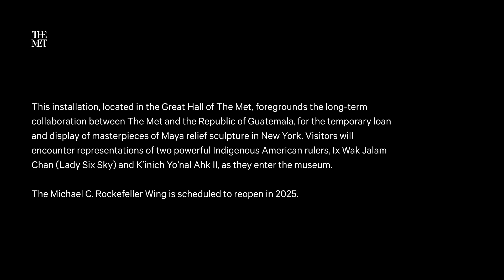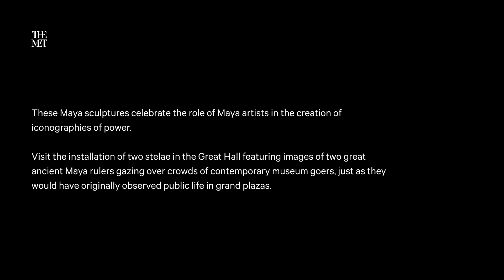Set in Stone: Maya Rulers in the Great Hall | Installation Time-Lapse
Watch a time-lapse of the multiday installation of two Maya stelae. This installation, located in the Great Hall of The Met, foregrounds the long-term collaboration between The Met and the Republic of Guatemala, for the temporary loan and display of masterpieces of Maya relief sculpture in New York. Visitors will encounter representations of two powerful Indigenous American rulers, Ix Wak Jalam Chan (Lady Six Sky) and K’inich Yo’nal Ahk II, as they enter the museum.

The Michael C. Rockefeller Wing is scheduled to reopen in 2025.